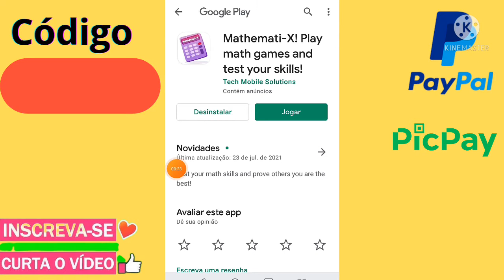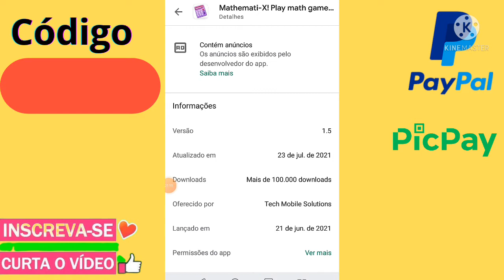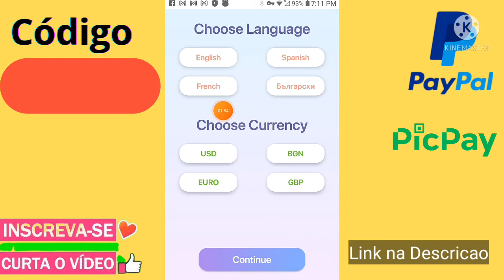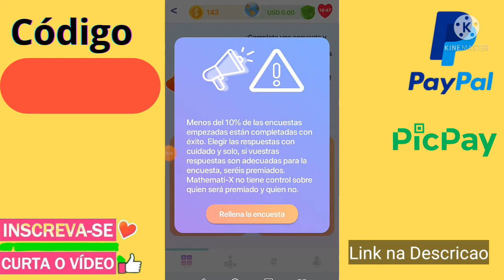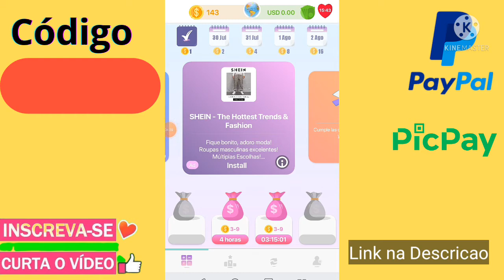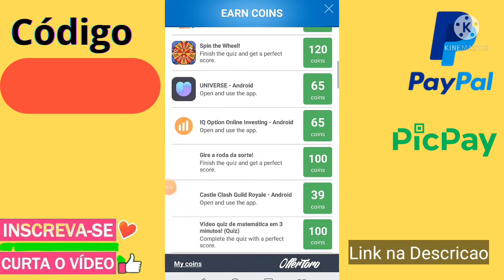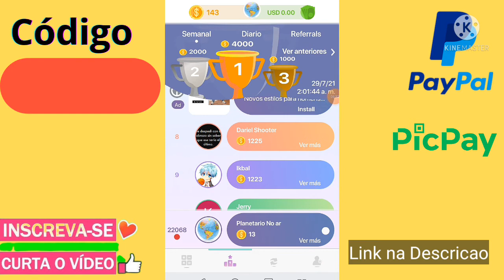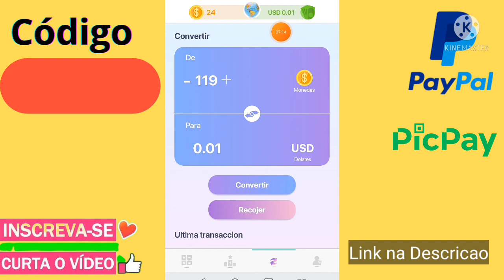Novo App!! (Mathemati-X) Ganhe Dinheiro fazendo cálculos!! Lancamento!!!😀😀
Código:
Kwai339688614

CRYPTO SENSE
✔LINK DO APP:

Cashpiggy:
Link do App:
Código: v4qls0x

Gogoal
Link do App:
Codigo: VPM1PRWYP